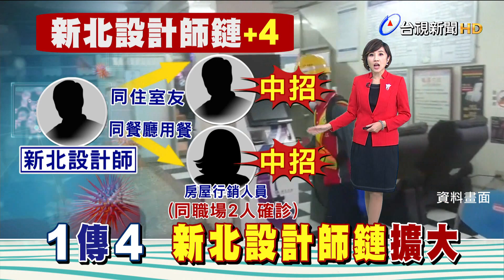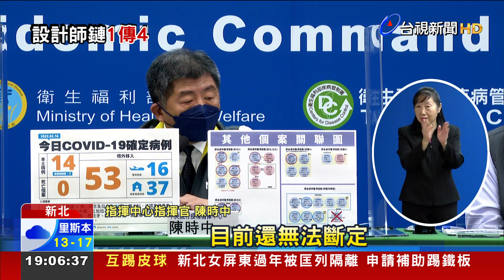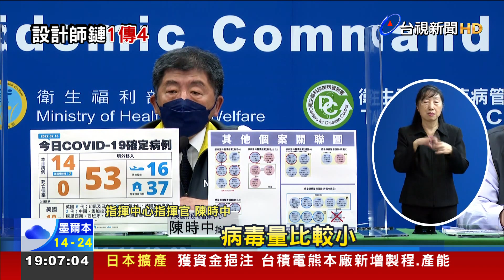新北設計師"1傳4" 同餐廳用餐職員也染疫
新北市新店確診的設計師基因定序結果出爐，序列與桃機案相同，與他過年期間久待的高雄其他傳播鏈不同。今天新增了4例與他相關的確診病例，包含他的室友隔離期間陰轉陽，與他同餐廳同時段用餐的房屋行銷職員，這名職員的兩名同事也確診。不過這兩名同事其中一位案19859，Ct值34.5，比設計師還高，是代表他剛剛感染還是更早受到感染 ? 還需要再釐清。